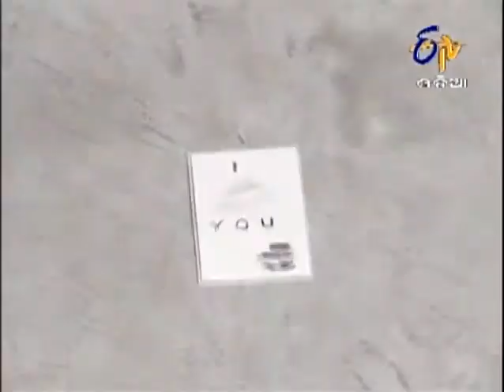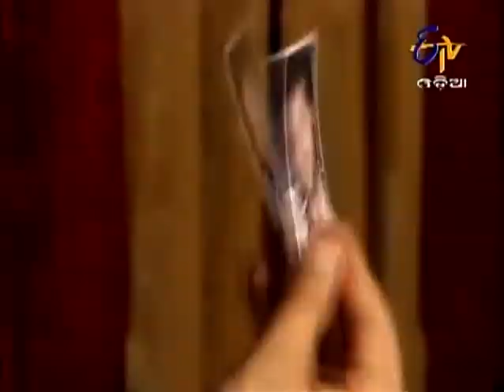Aahuti - 7th December 2013 - Full Episode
Ajit finds a photo of Sanjeev on which there was mark of lipstick. Ajit doubts Shivani must have done that. On the other hand, the doctor is trying to make Ritu understand that her child is dead now.

'Aahuti' follows the tale of a young girl, who rises above the adversities of life, winning the hearts of loved ones and people around her.